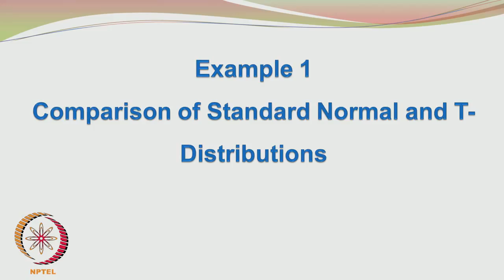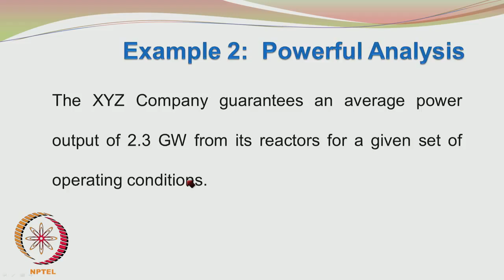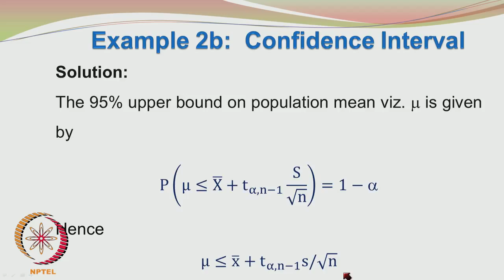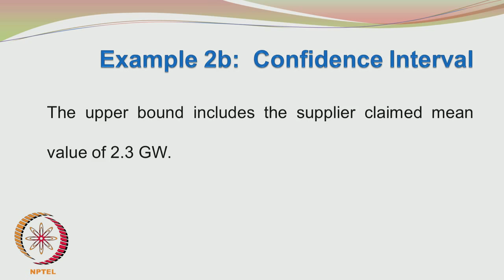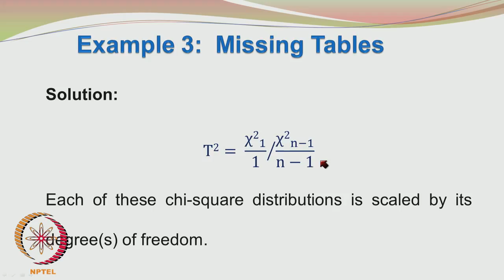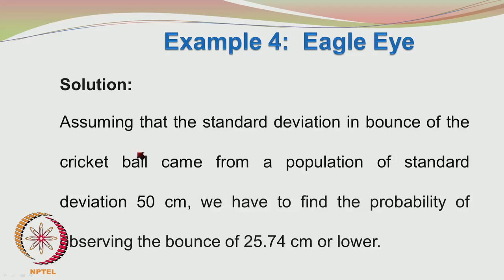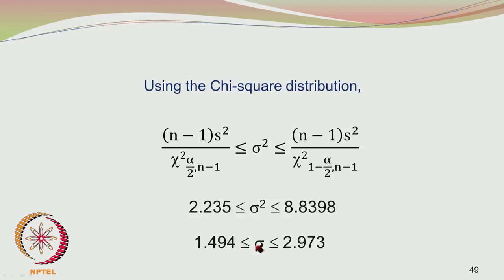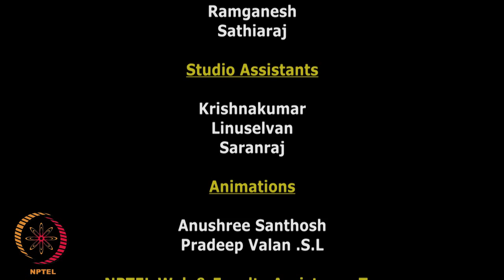Mod-01 Lec-21 Example Set 5